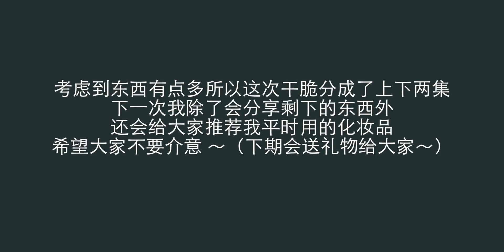超开心的双十一购物分享！优衣库/文具/书包/睡衣/牛仔裤 双十二种草鸭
购物分享,开箱,服饰,女装,淘宝分享